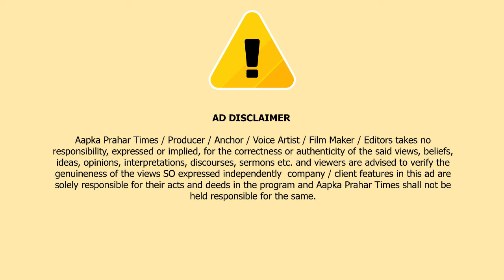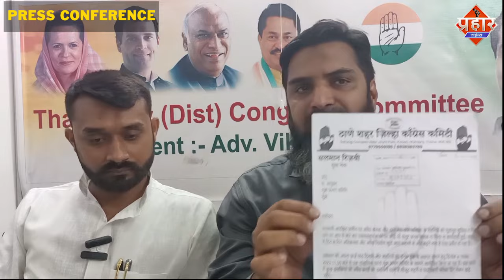शिवसेना शाखा के पीछे की जमीन किसने बेचा,हो रहा अवैध बांधकाम || Islamuddin Khan|| Aapka Prahar Times